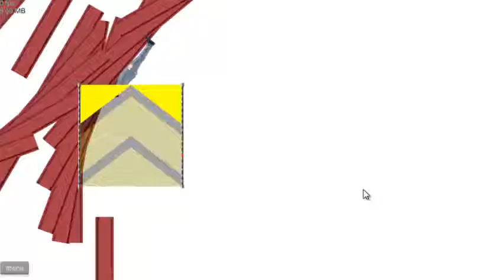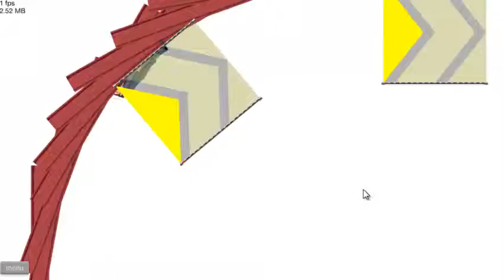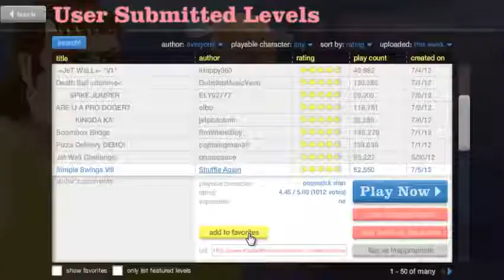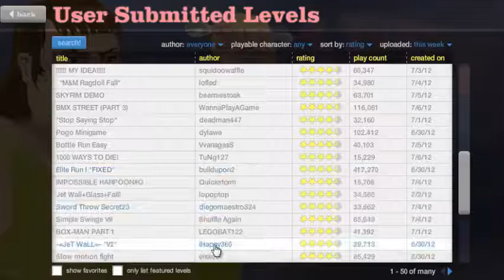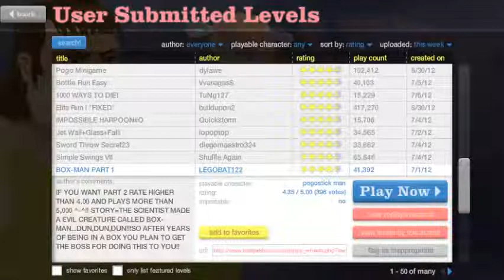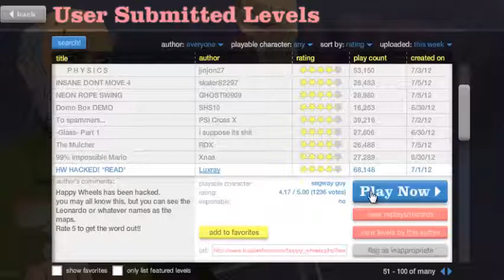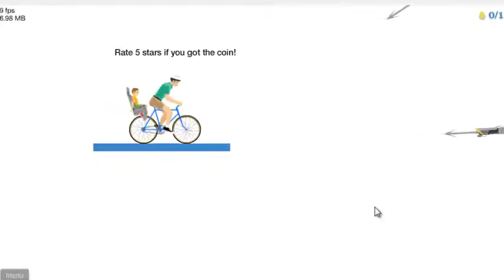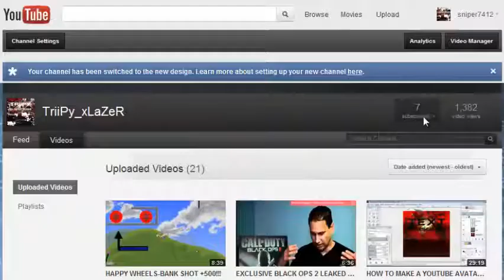HAPPY WHEELS-666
in this episode of happy wheels we find out the real meaning of 666 hahah its just something good. and today im going to my cuzzins house beaccuse it his birthady and they have a pool and you know what that means...DOLPHIN DIVE!. im going to make a video of me dolpin diving beacuse yesterday i was watching some of WhiteBoy7thst dolphin dive and i decided to do some. so i will see you guy later with a EPIC DOLPHIN DIVE PEACE!!! please rate comment subscribe!